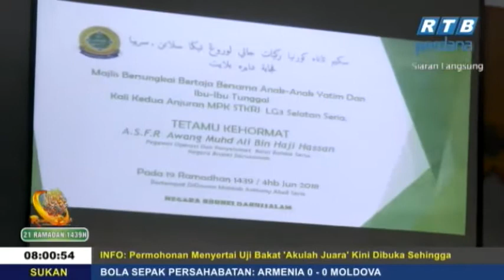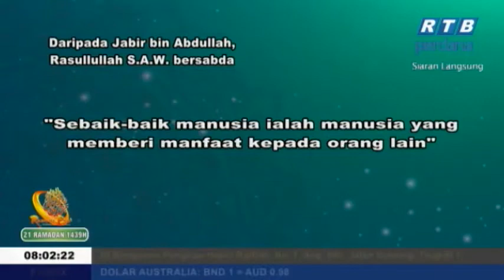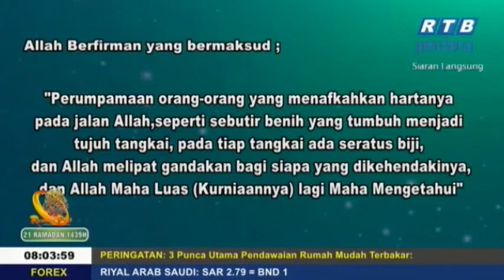Rampai Pagi 6 Jun 2018 Segmen Daerah Kuala Belait